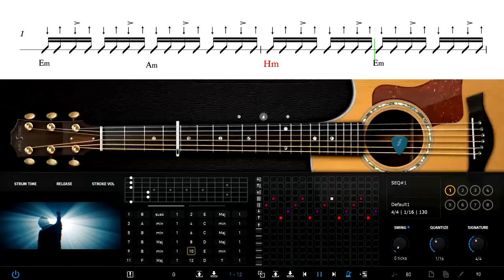Kamil Bednarek - Wojownik światła | jak grać akordy i bicie na gitarę tutorial by Paul Raksa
Jeżeli potrzebujesz podkładu muzycznego do jakiejkolwiek piosenki na już, mogę ci go zrobić naprawdę szybko i tanio. Oddzielam śpiew od reszty za pomocą programów komputerowych. Nie działają one jeszcze idealnie ale efekt jest zadowalający.

If you need background music for any song now, I can make it for you really fast and cheap.  I separate singing from the rest with the help of computer programs.  They are not working perfectly yet, but the effect is satisfactory.

Если вам скоро нужна фоновая музыка для какой-либо песни, я могу сделать ее для вас очень быстро и дешево.  Я отделяю пение от остального с помощью компьютерных программ.  Они пока не работают идеально, но эффект хороший.